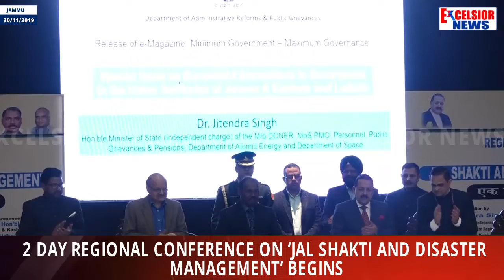2 Day Regional Conference On ‘Jal Shakti And Disaster Management’ Begins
| Excelsior News |

2 Day Regional Conference On ‘Jal Shakti And Disaster Management’ Begins